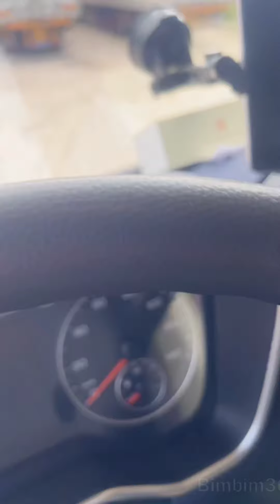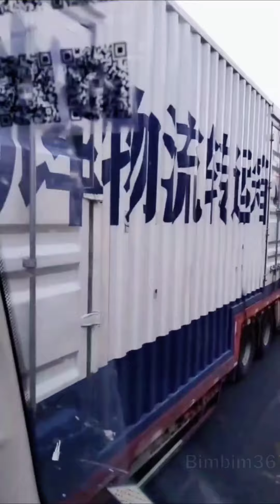Nữ tài xế xe container xinh đẹp Liên Mai và hành trình vận chuyển hàng hóa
Liên Mai là nữ tài xế xinh đẹp, cô ấy sống và làm việc tại Giang Tô, Trung Quốc. Liên Mai một mình lái chiếc xe container khổng lồ vận chuyển hàng hóa đi khắp nơi trên đất nước.